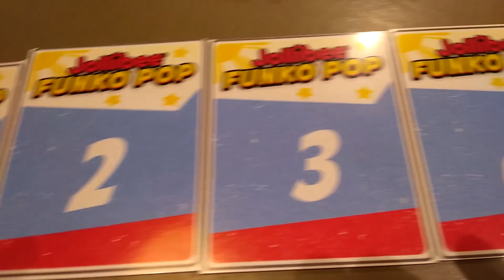Jollibee in Philippine Barong First in Line X ZaiMai's Playtime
We so loooove Jollibee! We cannot miss the Special Philippine Independence Day Version of Jollibee! Are you excited? We will eat Chickenjoy for a week but  it will be worth it. Haha!